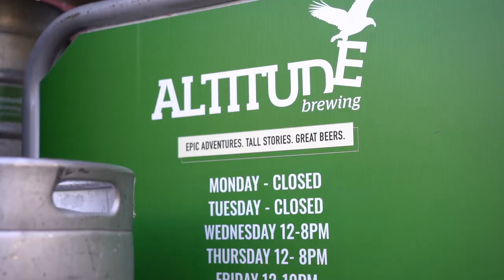RODS & HOPS | DTD FILMS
Short Fly fishing edit from our recent adventures. Good vibes only when powered by IPA.
Based in Aotearoa.
Thank you for all the support: MANIC TACKLE PROJECT, YAKIMA, SMITH OPTICS and ALTITUDE BREWING LTD.